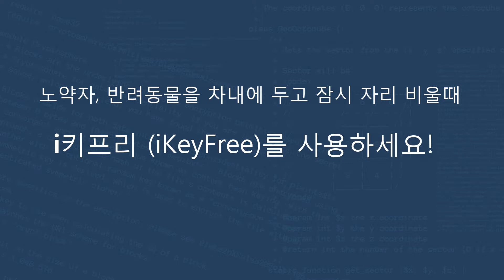노약자 반려견을 위한 아이키프리 (iKeyFree)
여름철 고속도로 휴게실, 편의점에서 노약자, 반려견이 타고 있을 경우 어떻게 하나요?
시동을 켜고 가자니 불안하고, 끄고 가자니 위험하고.
실외 주차시 창문을 조금 열어 놓으면 차량내부 온도와 대시보드 온도는 5도, 6도가 내려가며 전면 유리창에 햇빛 가리개로 덮으면 대시보드의 온도는 20도, 실내온도는 2도가 내려갑니다. 하지만 이것 만으로 차내에 방치된 노약자, 애완동물이 위험에서 벗어날 수 없습니다.

  반려견 협회 보고서에 따르면 ​차내에 반려견을 남겨두고 잠시 휴게소에 다녀오는 것이 별일 없을것이라 생각하는 사람이 48%에 해당합니다.
그늘에 주차하거나, 창문을 조금 열어놓으면 괜찮을 것이라고 믿고 있습니다. 더운 차량내에 방치된 반려견은 20분이 경과되지 않아도 반려견에게 치명적인 체온이 41도를 넘습니다. 온도가 상승하면 더욱 짖어대며 더 빠르게 탈진상태에 이르게 됩니다
    차문을 잠그기 전에 확인하세요! 하지만 어쩔 수 없는 경우라면 키프리 터치를 사용하세요.
스마트키 차량도 에어컨 켜고 문을 잠글 수 있어 안심하고, 쾌적합니다.